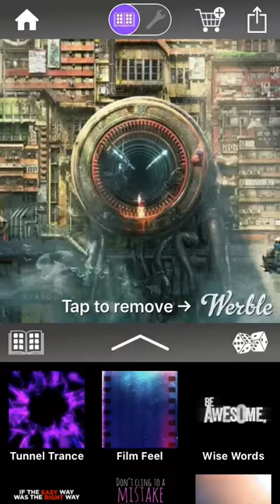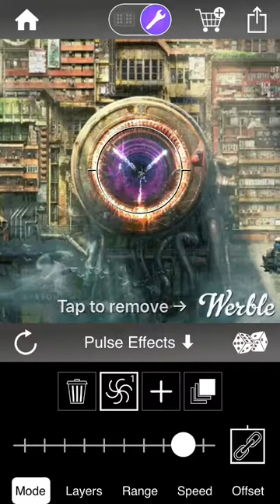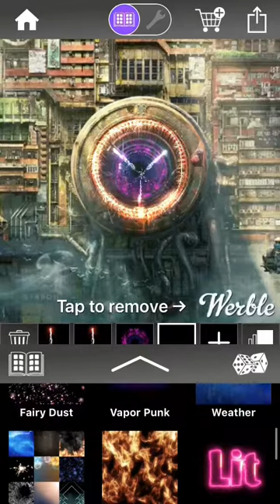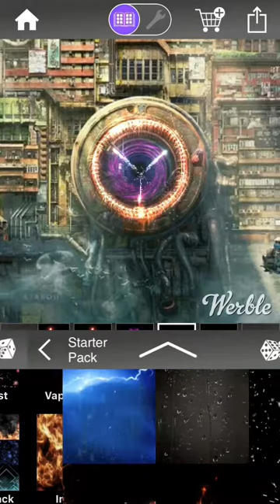Black hole effect in werble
werblephotoanimation i hope you like my video